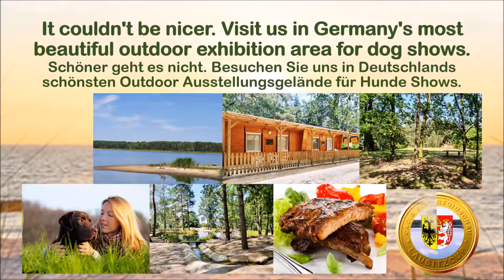Film quizdorf fertig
CACIB Hundeausstellung Lausitzcup und Euroregioschau des IHV Internationaler Hunde Verband e.V. 2020.